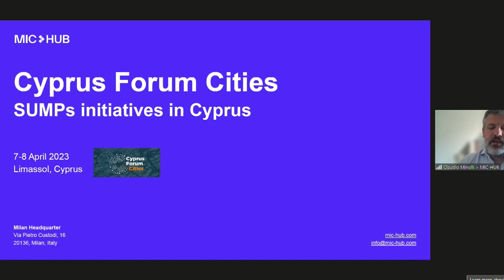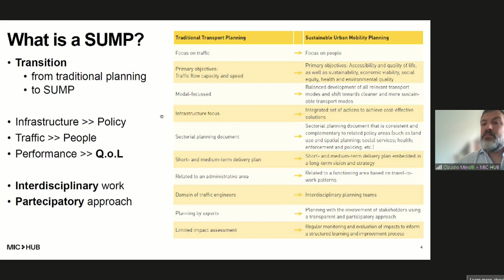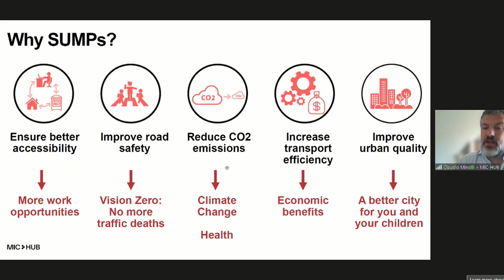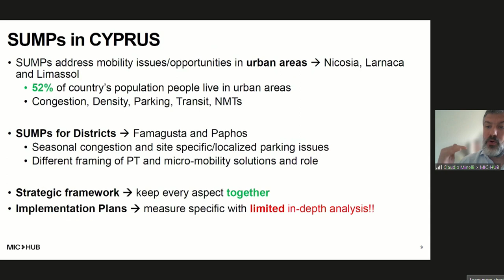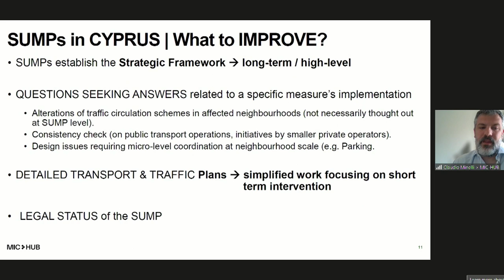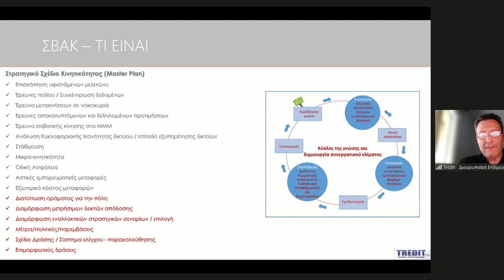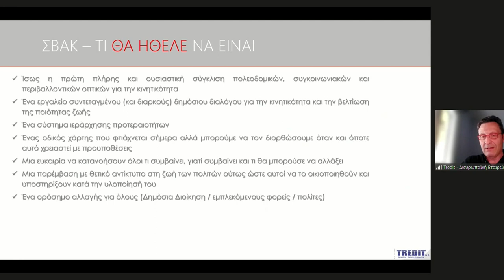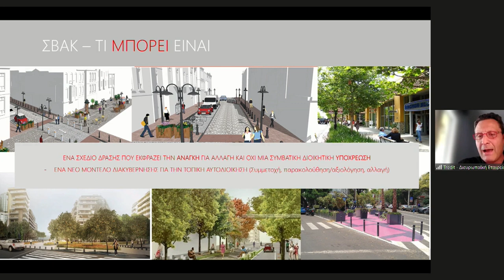Cyprus Forum Cities - Discussion on Sustainable Mobility, 8th of April 2023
Presentation by:
Claudio Minelli, MIC Hub (short presentation)
Apostolos Bizakis, Transportation Engineer CEO TREDIT SA - Consulting
Engineers (short presentation)
Nikolaos G. Felessakis, Managing Director INNTENET (short presentation)

Panellists:
Evie Anayiotou, Head of Sustainable Mobility Section, Public works Department, Ministry of Transport, Communication and Works
Nasos Kolyvas, Municipality of Strovolos
Byron Ioannou, Associate Professor "Urban Planning and Development Unit Head of the Department of Architecture Frederick University"
Maria Kamargianni, Professor, Transport Systems Innovation and Sustainability Bartlett School Env, Energy & Resources Faculty of the Built Environment UCL
Neofytos Ioannou, Managing Director, Nextbike
Arestia Aspridou, Town Planning Department

Moderator: Iasonas Senekkis, Research Associate, CERIDES-EUC

Knowledge Partner: CERIDES